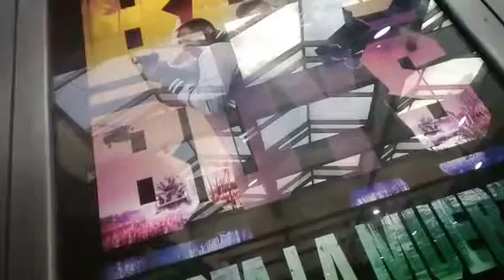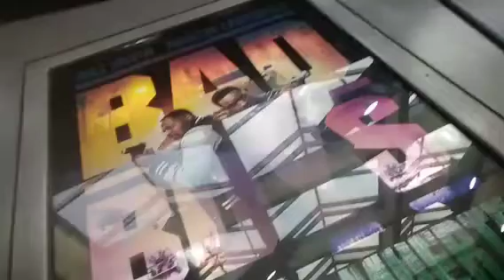YA SE ESTRENA: BAD BOYS RIDE OR DIE | Sergio de Noche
Ya se estrenó badboysrideordie , la 4ta parte de esta saga de películas protagonizada por Will Smith y Martín Lawrence. Hoy te comento lo que debes saber sobre badboys4 antes de verla, sólo por acá!!, en sergiodenoche

X: @SergioSoto22  |                                                Instagram: @sergioreloaded   |
 Threads:: @sergioreload